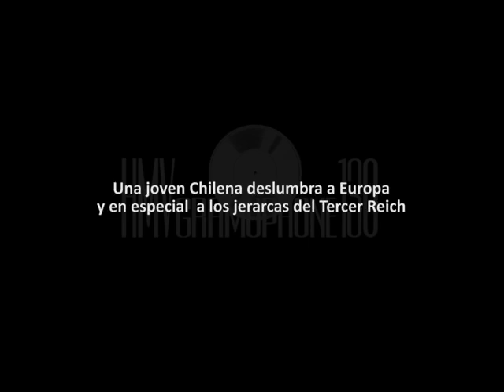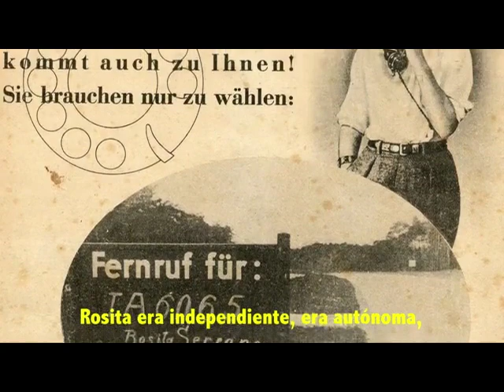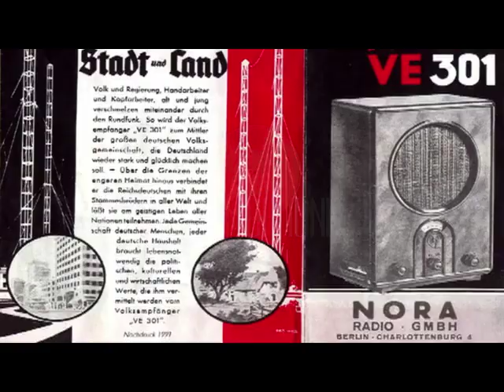Rosita Serrano, la favorita del Tercer Reich, documentary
Info:

"Rosita, la favorita del Tercer Reich" by Paolo Berthelon is a short documentary on the Chilean singer who became famous in Nazi Germany and died in the darkness in Santiago.